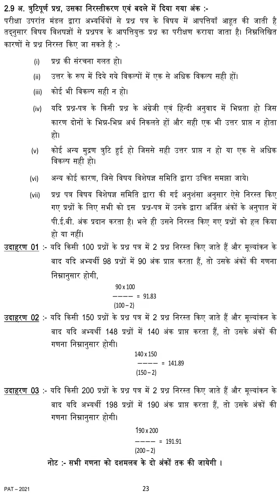GAT & TAT Recruitment Vizag Steel Plant